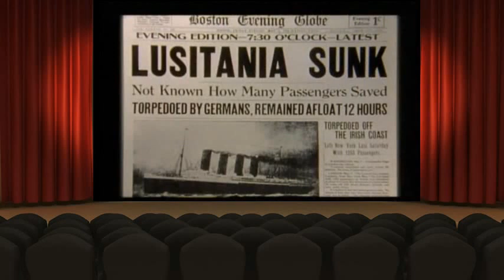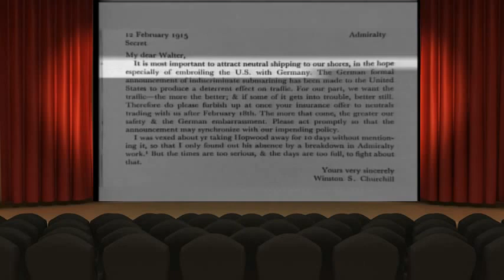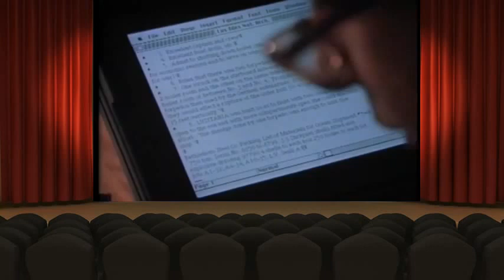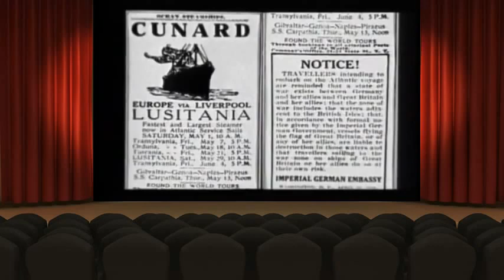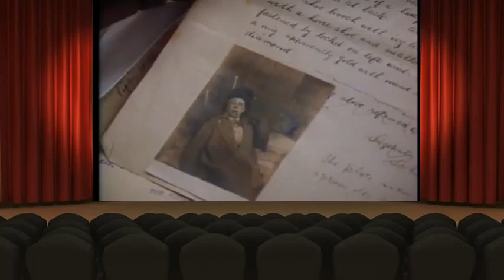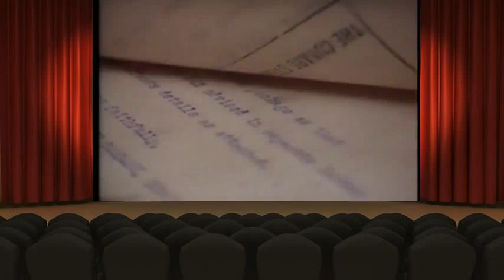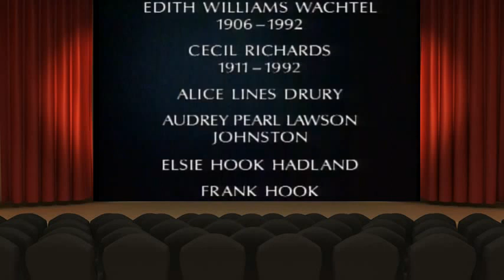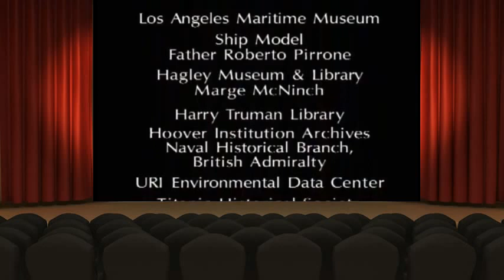National Geographic Documentary LAST VOYAGE OF THE LUSITANIA History channel Full new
National Geographic Documentary LAST VOYAGE OF THE LUSITANIA History channel Full new HD 2015